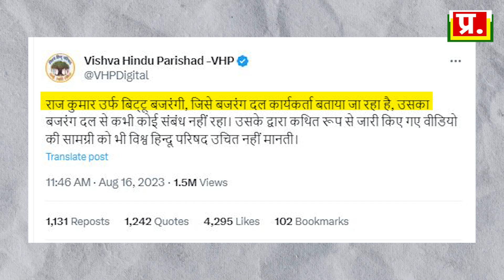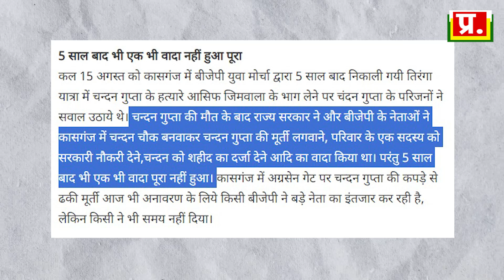Bittu Bajrangi के मालिक भाग खड़े हुए | असली दंगाई वही..जो पकड़ा ना जाए | Analysis by Pragya